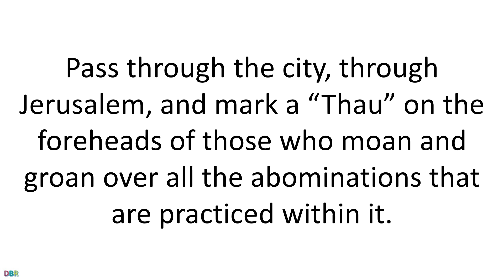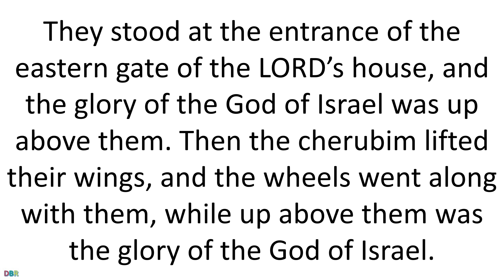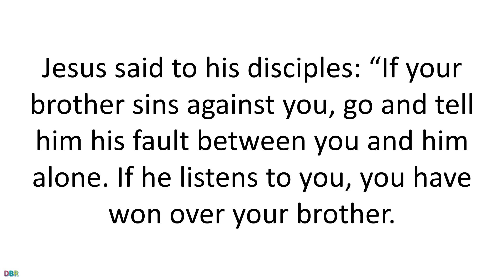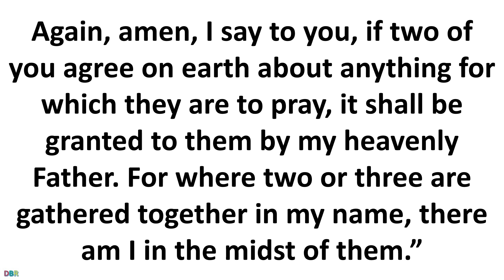12 August 2020 Catholic Mass Daily Bible Reading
12 August 2020 Catholic Mass Daily Bible Reading
August 12 2020
Wednesday of the Nineteenth Week in Ordinary Time
Lectionary: 415
Reading 1EZ 9:1-7; 10:18-22
The LORD cried loud for me to hear:  Come, you scourges of the city!
With that I saw six men coming from the direction
of the upper gate which faces the north,
each with a destroying weapon in his hand.
In their midst was a man dressed in linen,
with a writer’s case at his waist.
They entered and stood beside the bronze altar.
Then he called to the man dressed in linen
with the writer’s case at his waist, saying to him:
Pass through the city, through Jerusalem,
and mark a “Thau” on the foreheads of those who moan and groan
over all the abominations that are practiced within it.
To the others I heard the LORD say:
Pass through the city after him and strike!
Do not look on them with pity nor show any mercy!
Old men, youths and maidens, women and children–wipe them out!
But do not touch any marked with the “Thau”; begin at my sanctuary.
So they began with the men, the elders, who were in front of the temple.
Defile the temple, he said to them, and fill the courts with the slain;
then go out and strike in the city.
Then the glory of the LORD left the threshold of the temple
and rested upon the cherubim.
These lifted their wings, and I saw them rise from the earth,
the wheels rising along with them.
They stood at the entrance of the eastern gate of the LORD’s house,
and the glory of the God of Israel was up above them.
Then the cherubim lifted their wings, and the wheels went along with them,
while up above them was the glory of the God of Israel.
Responsorial Psalm113:1-2, 3-4, 5-6
R.    (4b)  The glory of the Lord is higher than the skies.
or:
R.    Alleluia.
Praise, you servants of the LORD,
R.    The glory of the Lord is higher than the skies.
or:
R.    Alleluia.
From the rising to the setting of the sun
is the name of the LORD to be praised.
High above all nations is the LORD;
above the heavens is his glory.
or:
R.    Alleluia.
Who is like the LORD, our God, who is enthroned on high,
and looks upon the heavens and the earth below?
or:
R.    Alleluia.
Alleluia2 CORINTHIANS 5:19
God was reconciling the world to himself in Christ,
and entrusting to us the message of reconciliation.
R.    Alleluia, alleluia.
GospelMT 18:15-20
Jesus said to his disciples:
“If your brother sins against you,
go and tell him his fault between you and him alone.
If he listens to you, you have won over your brother.
If he does not listen,
take one or two others along with you,
so that  every fact may be established
on the testimony of two or three witnesses.
If he refuses to listen to them, tell the Church.
If he refuses to listen even to the Church,
then treat him as you would a Gentile or a tax collector.
whatever you bind on earth shall be bound in heaven,
and whatever you loose on earth shall be loosed in heaven.
Again, amen, I say to you, if two of you agree on earth
about anything for which they are to pray,
it shall be granted to them by my heavenly Father.
For where two or three are gathered together in my name,
there am I in the midst of them.”